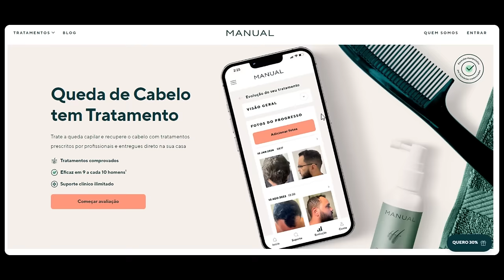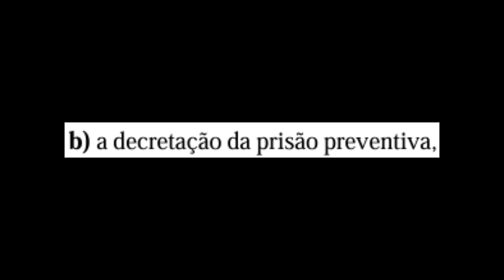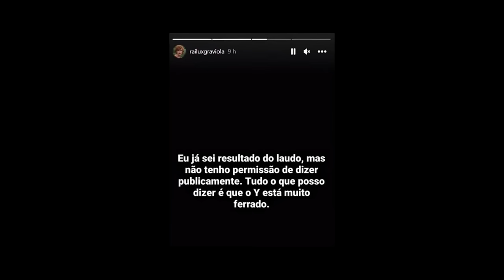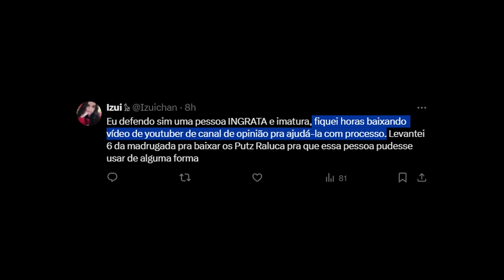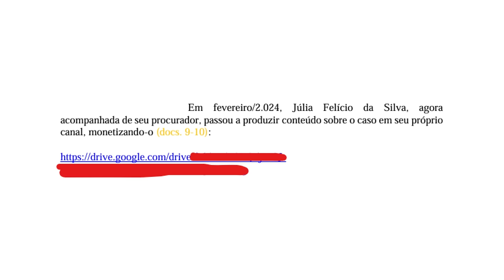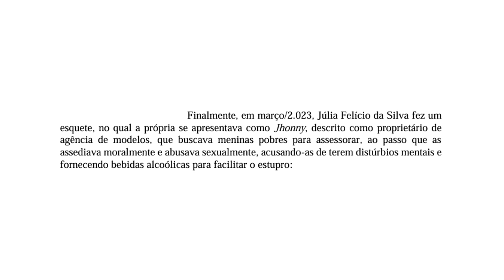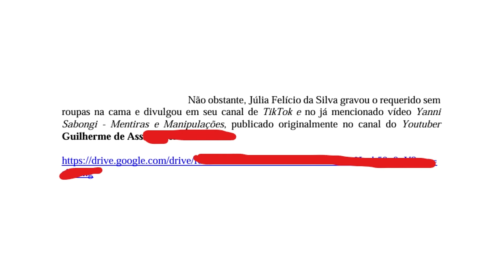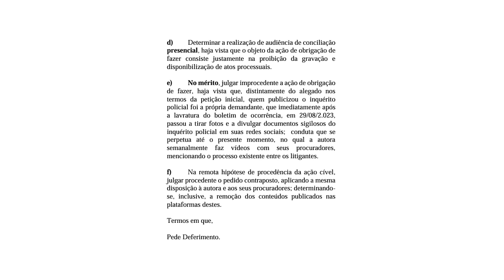Foi pedido a prisão preventiva do Yanni?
0:00 - Publi
1:14 - RALUCA PEDINDO PRISÃO PREVENTIVA DO PESSOAL

O Raluca junto com o advogado dele, pediram a prisão preventiva do Yanni, e a advogada dele fez a defesa.